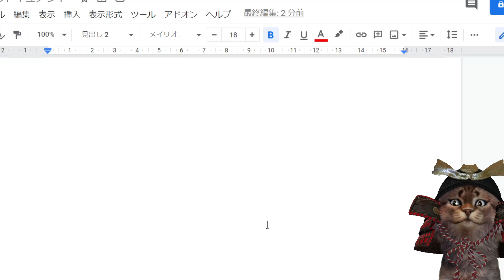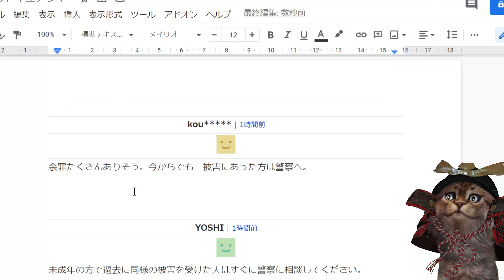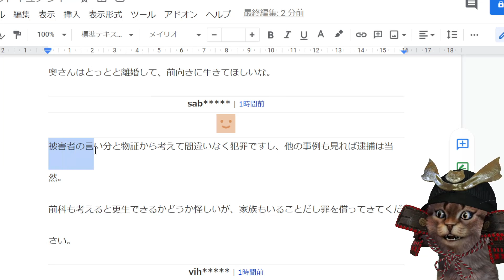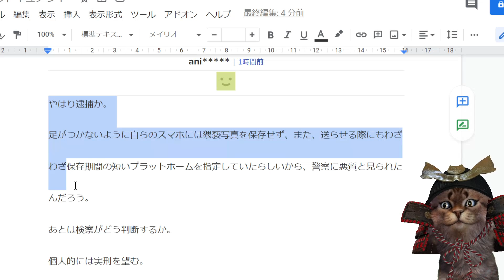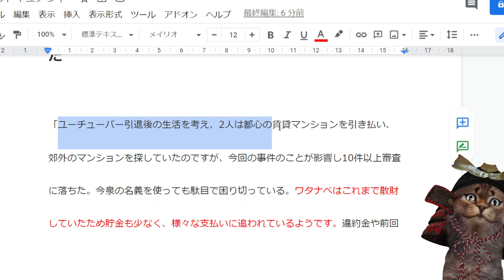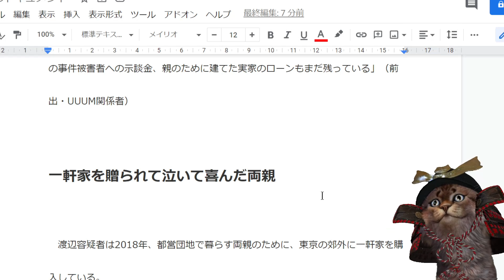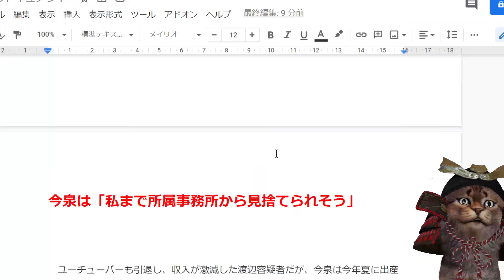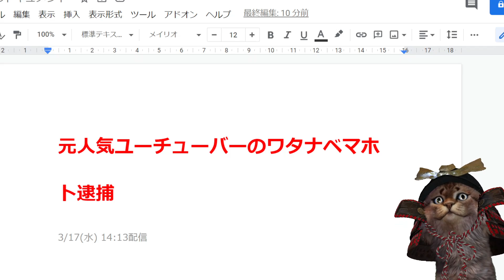【速報】ワタナベマホトさん、ついに逮捕されてしまうｗｗｗｗｗ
活動歴も長いし登録者200万人もいるから余裕で余生を過ごせると思ってたけどこんなことになっていたとは・・・

参考サイト
ヤフーニュース